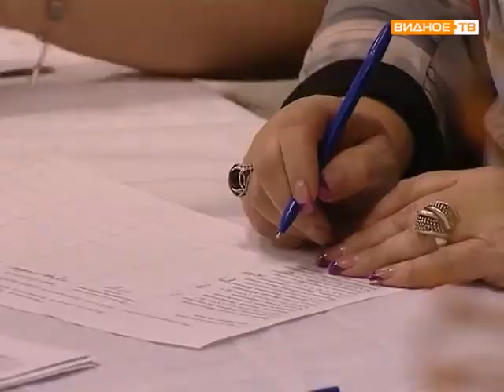Конкурс поваров образовательных учреждений